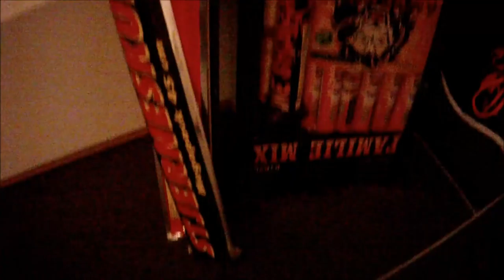Nyttårsvlog!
Hei! Godt nyttår! dette er bare en liten vlog fra åssen vi hadde det på nyttårsaften!